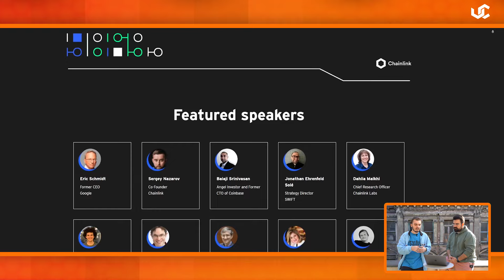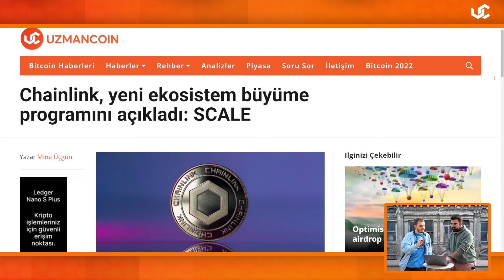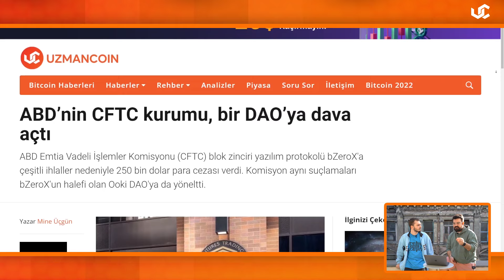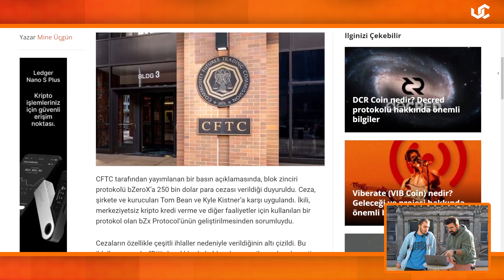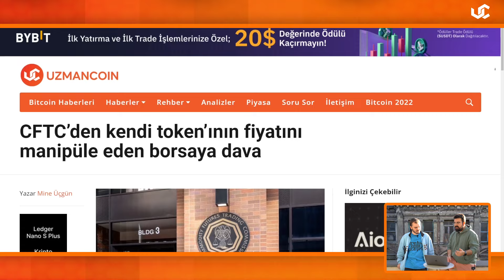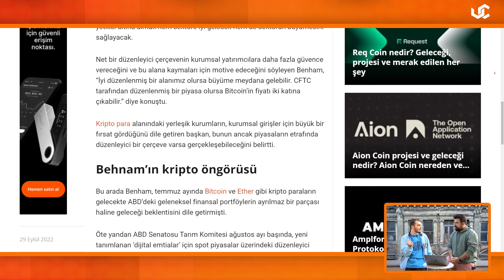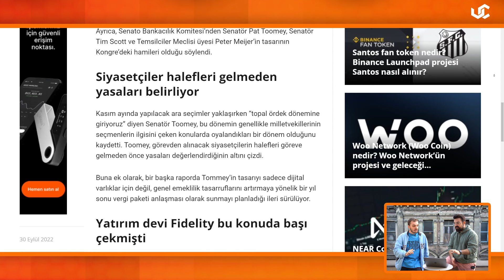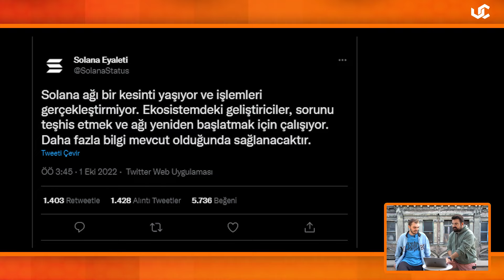CHAINLINK HEYECAN YARATTI! | SmartCon 2022, SEC, CFTC, FED, Solana, Oracle | Deşifre #13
Uzmancoin'in DeFi, Web3 ve NFT dünyasını merkeze alan programı Deşifre, on üçüncü bölümüyle sizlerle!

Bedri Keskin ve İrfancan Sanal'ın aktarımıyla gerçekleşen Deşifre'de bu hafta:

01:02 Giriş
04:52 Chainlink ve SmartCon 2022
13:42 CFTC'den DAO'ya dava
16:08 CFTC'den borsaya dava
18:31 Merkez bankaları neler yapıyor?
27:30 Solana yine durdu
28:53 Çok önemli konular
32:00 Bitiş
33:10 Kamera Arkası

Haftanın en önemli DeFi, Web3 ve NFT gelişmelerini sizler için araştırıyor ve sunuyoruz.

Program künyesi
Hazırlayan ve sunanlar:
Yönetmen:
Ceylan Arslan Köse
Kurgu:
Bekir Eke

YASAL UYARI: Burada yer alan bilgi, yorum ve tavsiyeler, yatırım danışmanlığı kapsamında değildir. Yatırım danışmanlığı hizmeti, kişilerin risk ve getiri tercihleri dikkate alınarak kişiye özel sunulmaktadır. Burada yer alan ve hiçbir şekilde yönlendirici nitelikte olmayan içerik, yorum ve tavsiyeler ise genel niteliktedir. Bu tavsiyeler mali durumunuz ile risk ve getiri tercihlerinize uygun olmayabilir. Bu nedenle, sadece burada yer alan bilgilere dayanılarak yatırım kararı verilmesi beklentilerinize uygun sonuçlar doğurmayabilir.